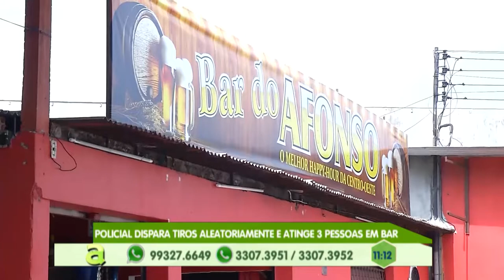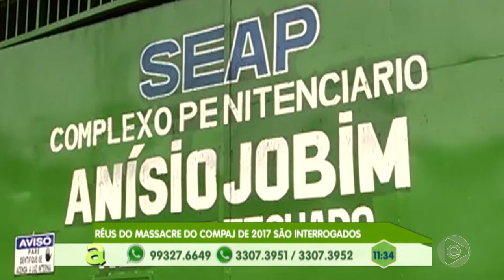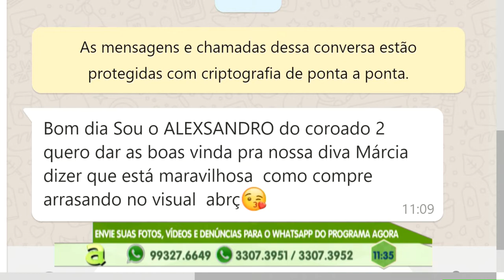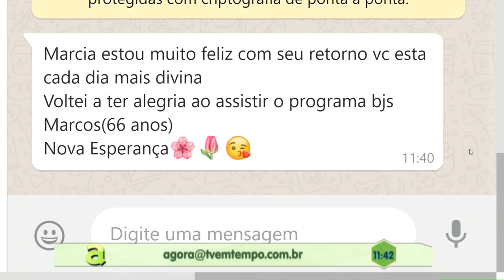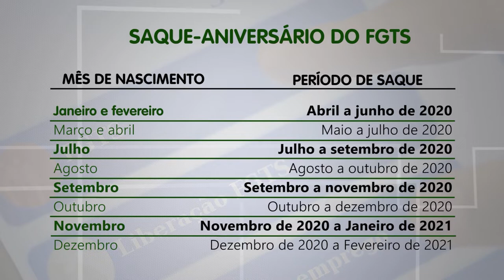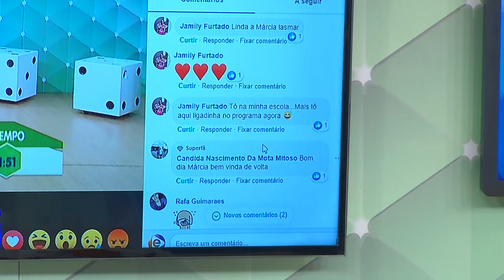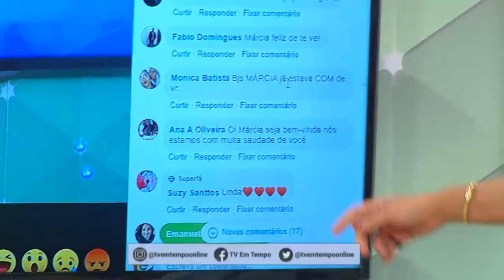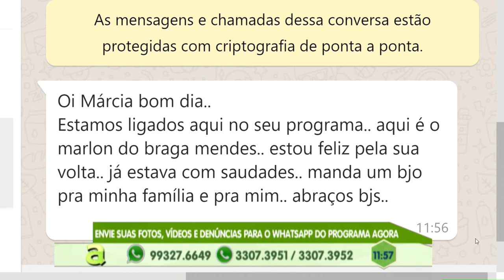Programa Agora (02.10.2019) 01º Bloco